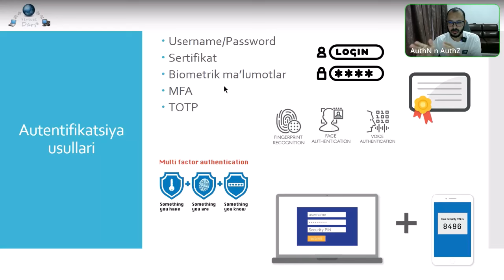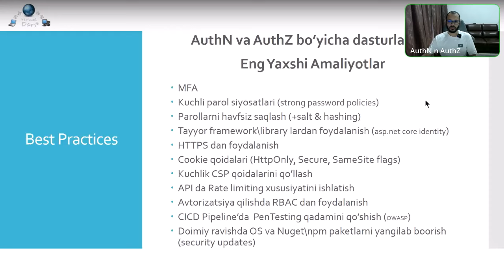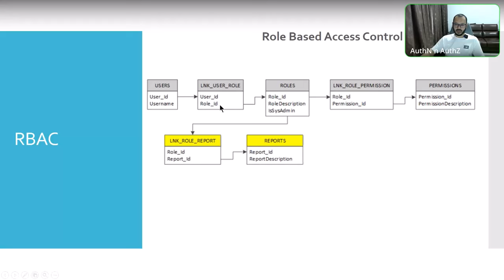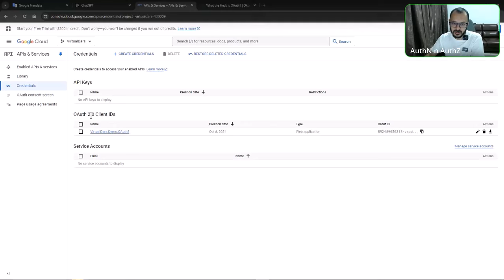AuthN va AuthZ Masterclass darsimizdan lavhalar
Avtorizatsiya va Autentifikatsiya mavzusida master klass darsimizdan lavhalar